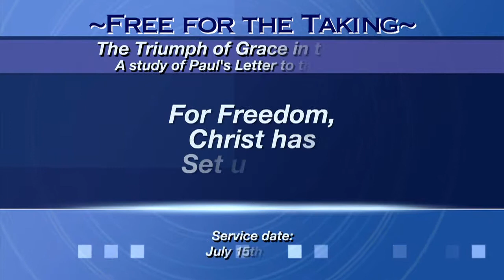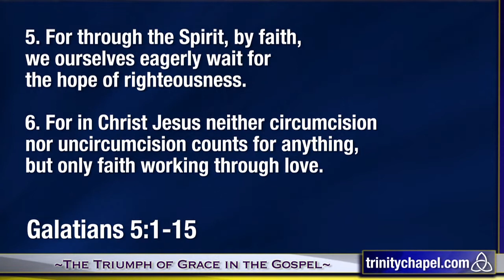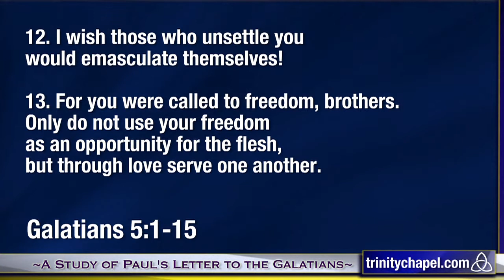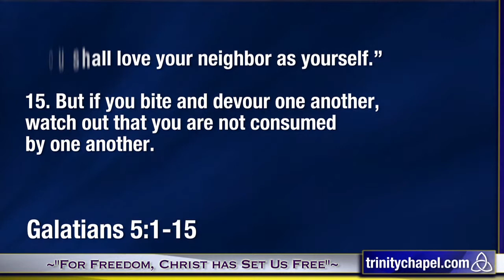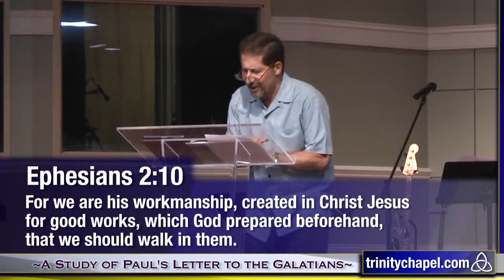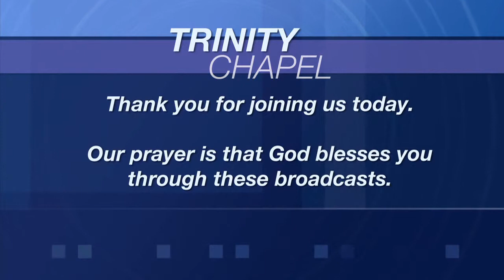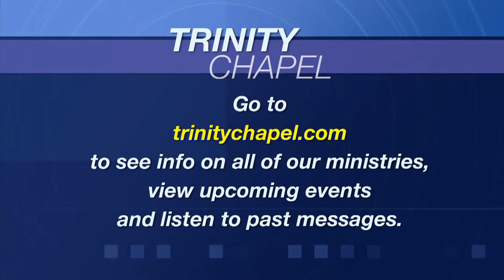Freedom and the Law Of Love Sermon 7/15/12 at trinity Chapel in Knoxville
This is a sermon entitled "Freedom and the Law of Love" taken from Galatians 5. It was recorded on 7/15/12 at Trinity Chapel in Knoxville Tennessee by Pastor Neil Silverberg.